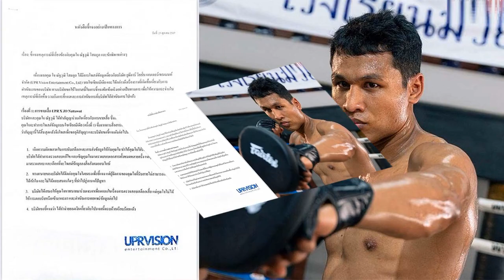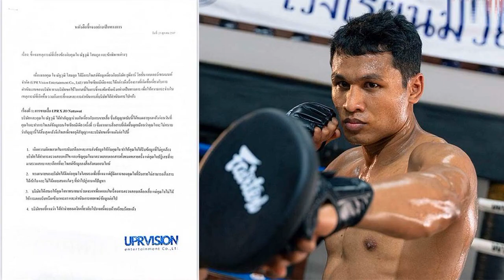จุลพันธ์ ยัน งบแอ่วเหนือคนละครึ่ง ไม่ถึง2 4หมื่นล โต้ดึงงบดิจิทัลวอลเล็ต เฟส2 มาใช้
23 ต.ค. 2567
10:00 น.
จุลพันธ์ แจง งบโครงการ แอ่วเหนือคนละครึ่ง ไม่ถึง 2.4 หมื่นล้าน ยัน รัฐบาลมีแหล่งเงินพอ โต้ ดึงงบแจก ดิจิทัลวอลเล็ต เฟส 2 มาใช้

เมื่อวันที่ 23 ต.ค. 2567 นายจุลพันธ์ อมรวิวัฒน์ รมช.คลัง กล่าวกรณีการขยายสิทธิ์โครงการกระตุ้นการท่องเที่ยว (แอ่วเหนือคนละครึ่ง) ว่า ขณะนี้รอทางกระทรวงการท่องเที่ยวและกีฬากำหนดรูปแบบ ว่าจะเป็นอย่างไร ใช้งบประมาณเท่าไหร่ ก่อนจะมาพูดคุยกัน ขณะนี้ยังไม่มีการพูดคุยกรอบงบประมาณคร่าวๆ

ส่วนตัวเลขที่มีการพูดคุยกันถึงโครงการก่อนหน้านี้ ซึ่งใช้งบประมาณ 2.4 หมื่นล้านบาทนั้น นายจุลพันธ์ ชี้แจงว่า โครงการดังกล่าวที่พูดคุยกันมีถึง 5 เฟส และหลายตอน ไม่ใช่การกระตุ้นเศรษฐกิจในครั้งเดียว ส่วนแหล่งเงินก็ยังมีความสับสนว่าจะใช้เงินจากแหล่งใด
โครงการแอ่วเหนือคนละครึ่งจะไม่ใช่ตัวเลข 2.4 หมื่นล้านบาทใช่หรือไม่ นายจุลพันธ์ กล่าวว่า ยังไม่ใช่และยังไม่มีข้อสรุป และส่วนตัวคิดว่าไม่น่าจะถึงยอดดังกล่าว เพราะการวางงบประมาณครั้งแรกเป็นการกระตุ้นถึง 5 รอบ

ยืนยันว่ายังไม่มีข้อสรุปในเรื่องแหล่งเงิน แต่ช่องทางของรัฐบาลมีค่อนข้างมาก และจะต้องดูเม็ดเงินว่าจะต้องใช้จำนวนมากน้อยแค่ไหน หากใช้ในระดับที่มีความจำเป็นก็อาจจะมีหลายช่องทาง เช่น งบประมาณปกติ งบกลาง หากใช้น้อยอาจจะใช้งบของกระทรวงการคลังในการบริหารจัดการ แต่ต้องดูในรายละเอียดอีกครั้ง
เมื่อถามกรณีมีการวิพากษ์วิจารณ์ที่จะนำเงิน 1.8 แสนล้านบาท ที่เตรียมใช้ในโครงการกระตุ้นเศรษฐกิจ ดิจิทัลวอลเล็ต 10,000 บาท เฟสต่อไปมาใช้ นายจุลพันธ์ กล่าวว่า ยังไม่มีข้อสรุป เป็นการ พูดกันเอง ส่วนจะกระทบกับเงินจำนวนนี้หรือไม่ ยืนยันว่าไม่กระทบ เพราะยังไงก็ต้องเดินหน้าทั้ง 2 โครงการ ซึ่งไม่เกี่ยวกัน
เมื่อถามว่าแหล่งเงินมีหลายส่วนใช่หรือไม่ นายจุลพันธ์ กล่าวว่า แหล่งเงินของรัฐบาลมีหลายทางเลือกอยู่แล้ว ซึ่งเป็นปกติ
นอกจากนี้ นายจุลพันธ์ ยังกล่าวถึงความคืบหน้าการเสนอผลการศึกษาร่างพระราชบัญญัติ (พ.ร.บ.) การประกอบธุรกิจสถานบันเทิงครบวงจร พ.ศ  ต่อคณะรัฐมนตรี (ครม.) ว่า ขณะนี้อยู่ระหว่างขั้นตอนที่กระทรวงการคลังจะเตรียมเสนอครม. ซึ่งไม่ใช่สัปดาห์หน้า เพราะไม่ได้รีบขนาดนั้น ส่วนจะเป็นช่วงเดือนพ.ย.หรือไม่ ยังไม่แน่ใจ และไม่ทราบรายละเอียดที่มีการพูดคุยกันเรื่องนี้ในวงดินเนอร์ พรรคร่วมรัฐบาล เพราะตนไม่ได้เข้าร่วม